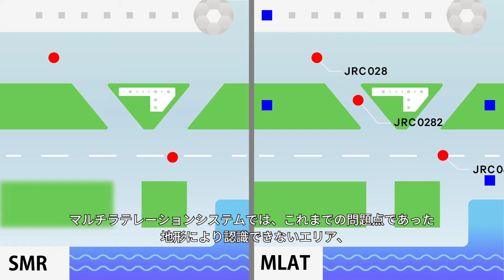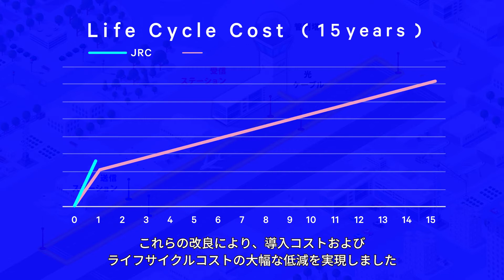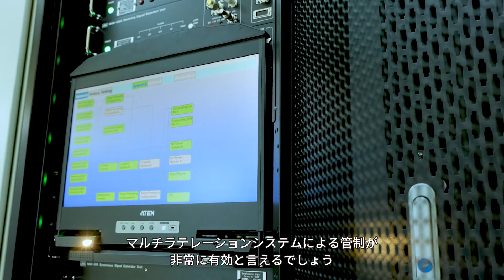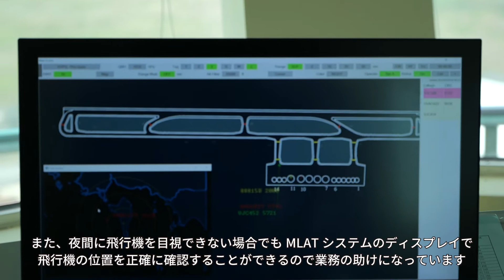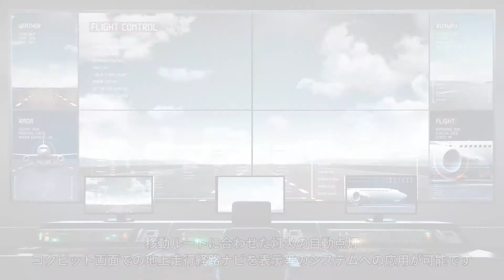マルチラテレーションシステム（MLAT） 空港面監視システムの紹介｜JRC日本無線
マルチラテレーションシステム（MLAT）は空港における航空機の位置を監視するシステムです。夜間・悪天候時など、管制塔からの視界が悪い状況でも航空機の位置を正確に把握することができ、安全かつ効率的な航空管制を行う事ができます。JRCのMLATは世界標準（測位精度誤差12m以内）を上回る測位精度誤差3m以内を達成しています。

▼MLATの導入事例はこちら（ベトナム・フーコック国際空港）